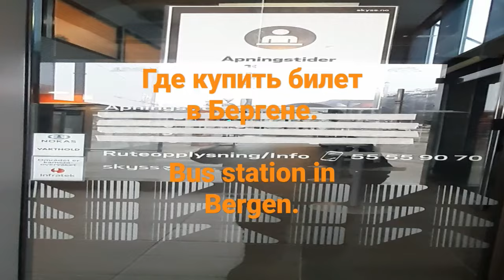Где купить билет в Бергене.Bus station in Bergen.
Автовокзал в Бергене Skyss.
Bus station in Bergen Skyss.
Когда лучше приезжать в Берген, Норвегия?
Når er den beste tiden å besøke Bergen, Norge?
When is the best time to visit Bergen, Norway?
Save money in Norway.  We buy goods with discounts in the kiwistore KIWIstore.
2 февраля  платный дляукраинцев Берген беженцывнорвегии беженцывнормандии украина  україна  беженцывевропе беженцыизукраины @Skyss